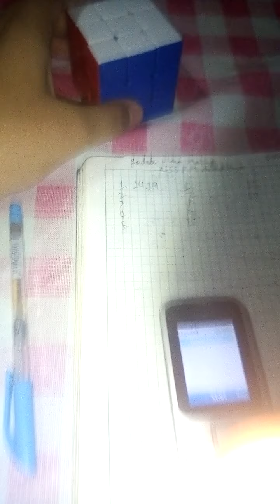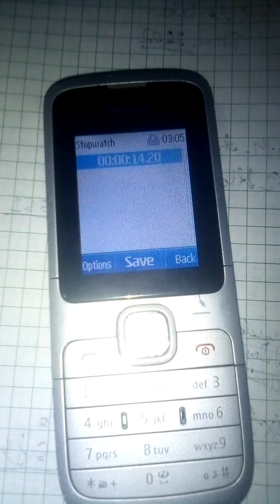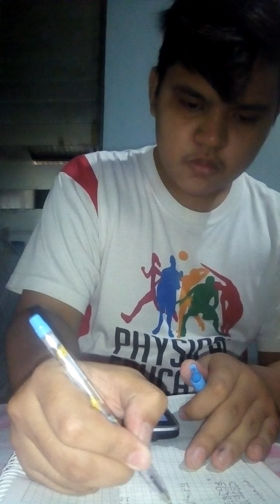3x3 Daily Solves Part 2 (avg. Of 5) 15.40s and PB. 13.87s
1. 14.19
2. 16.28
3. 13.87
4. 14.20
5. 18.46
(Delayed Solves)
6. 15.81
7. 15.10
Final: 15.40s
Cube: Xin Lexin Stickerless Cube
(Blue Chestnuts)